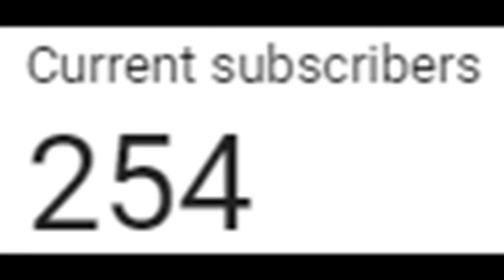Crashbox Theme in My Singing Monsters (250 Subscriber Special)